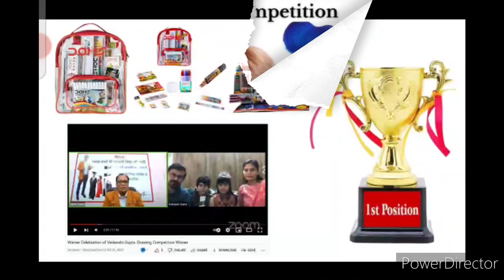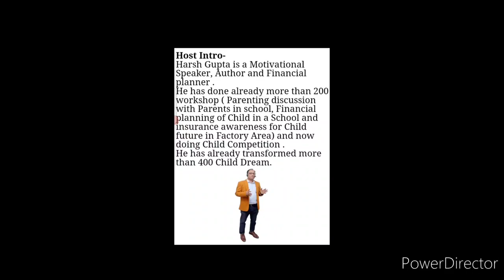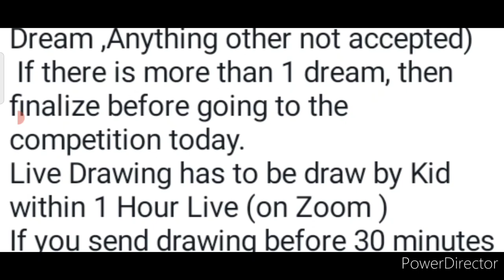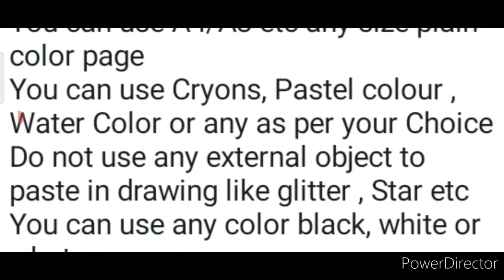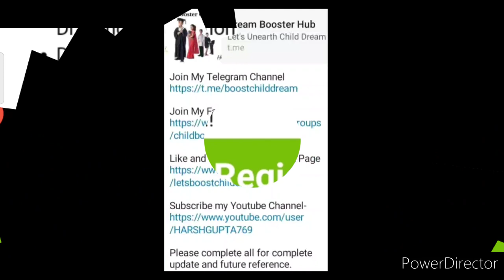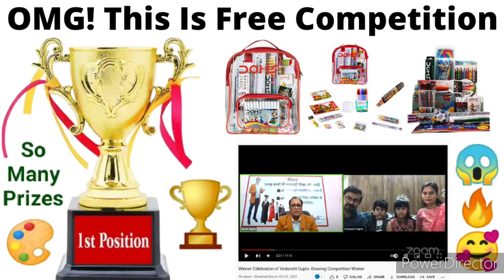😱🔥Get Trophy🏆, DOMS Color Kit, Exciting Prizes: Online Drawing Competition 2021 Free Entry December🎨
OMG! Get Trophy🏆, DOMS Color Kit, Gift🎁/Exciting Prizes: Online Drawing Competition 2021 Free Entry🎨

Please complete all for complete update and future reference.

3 Best A4 size Drawing books set in affordable amount